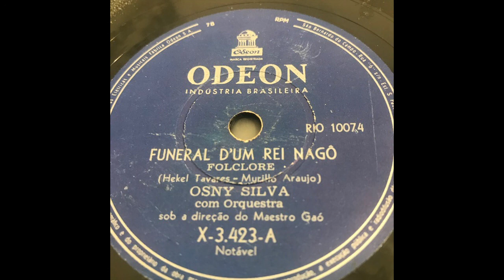Osny Silva ‎/ Funeral D'um Rei Nagô / Banzo / 78 rpm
Osny Silva ‎– Funeral D'um Rei Nagô / Banzo

Label:Odeon ‎– X-3.423
Format:Shellac, 10", 78 RPM
Country:Brazil

Tracklist

A Funeral D'um Rei Nagô
B Banzo

Credits
Directed By [Orchestra] – Gaó
Lyrics By – Murillo Araujo